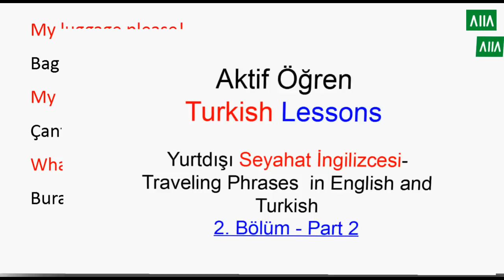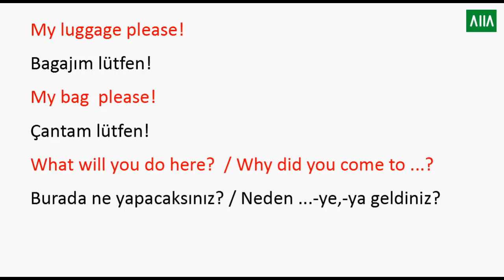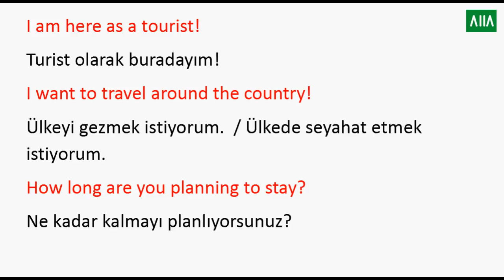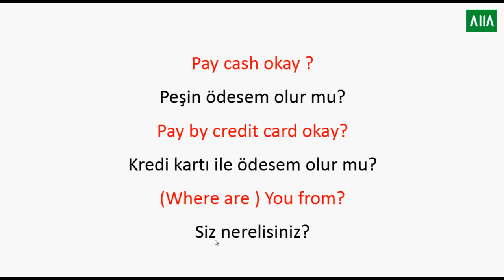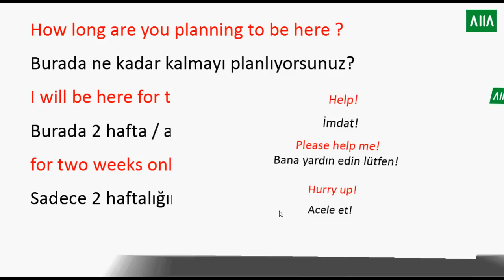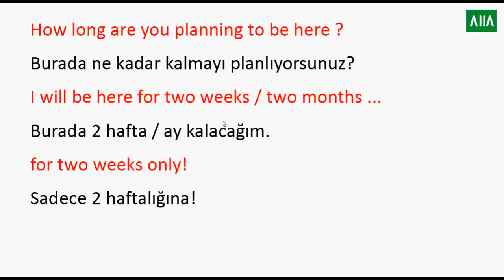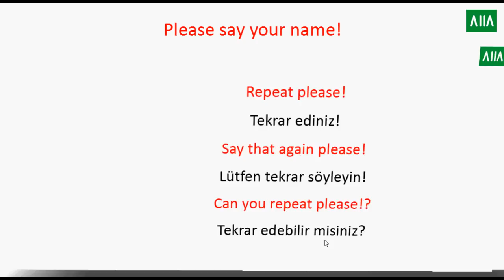Traveling Phrases in Turkish - How To Speak Turkish with Traveling Phrases -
This lesson covers "Traveling Phrases" in Turkish. Traveling Phrases in Turkish is aimed to help travelers to Turkey for practical uses and easy communication. This lessons covers phrases from Airport to daily dailog phrases. Hope it helps